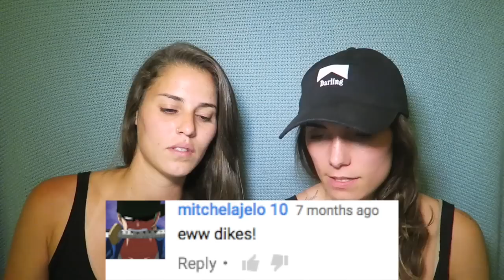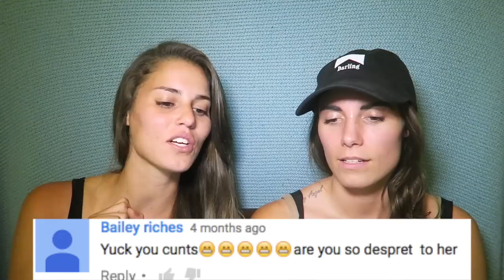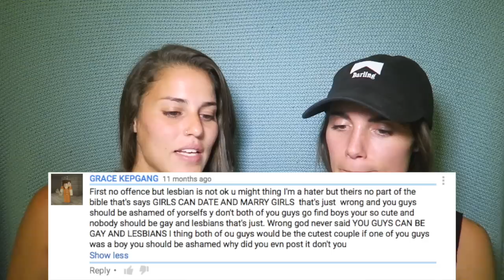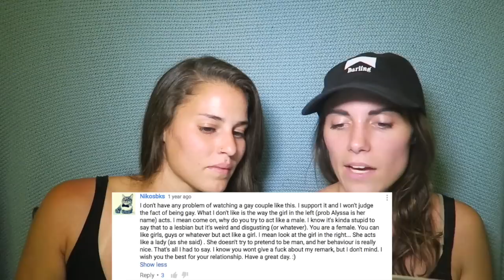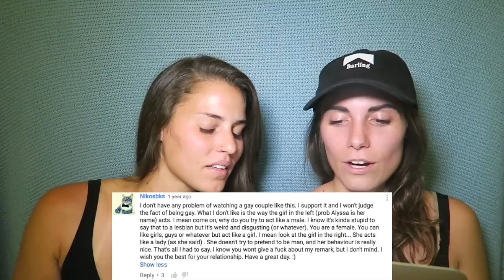READING HATE COMMENTS!! | Sam&Alyssa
OPEN ME